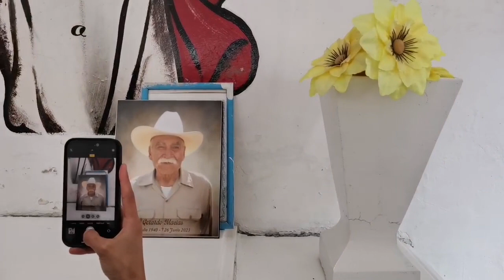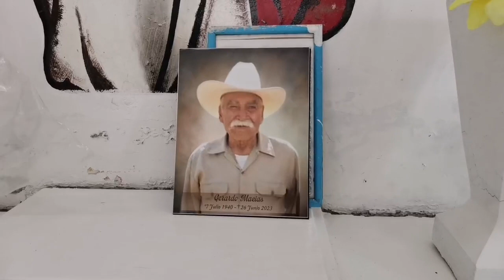Santa misa y sepelio del Sr . GERARDO MACIAS de Arrollo Hondo . Descanse en paz 🕊 🙏 📿 🙁 Comparte ➡ ♥